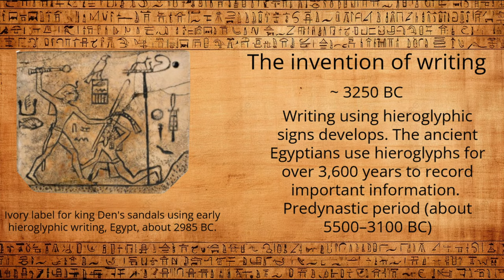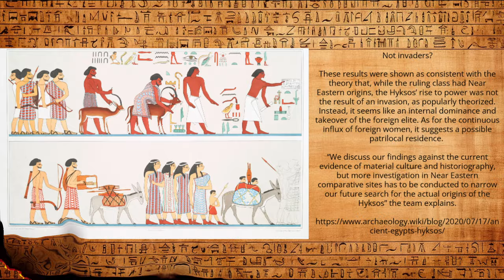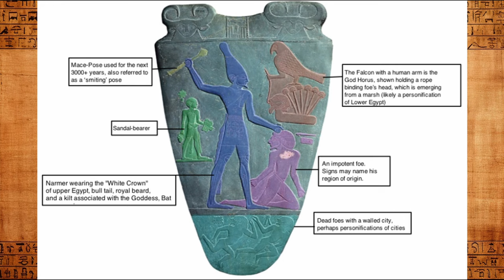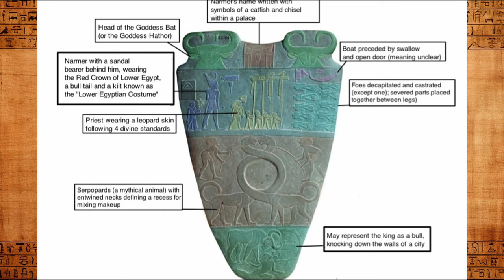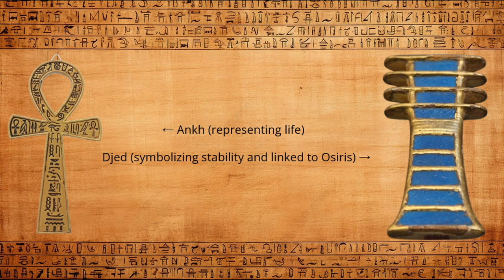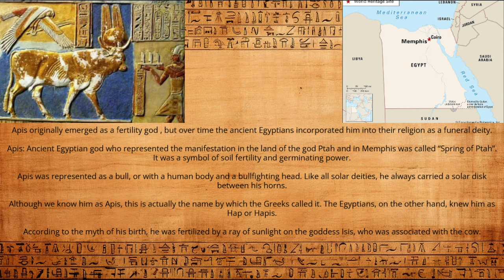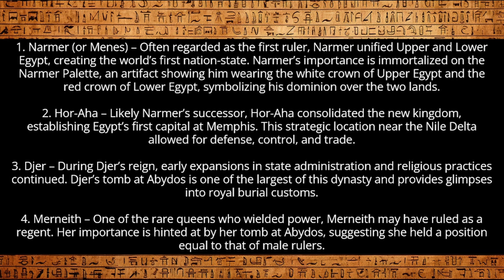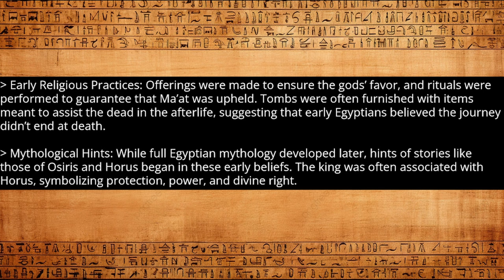The First Dynasty – Egypt’s Earliest Kings and Foundations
Historical overview: 00:00 – 08:00
Narmer: 08:00 – 16:36
Hor-Aha: 16:36 – 23:36
Djer: 23:36 – 30:40
Merneith & Den: 30:40 – 37:42
Take-Away: 37:42 – 44:25